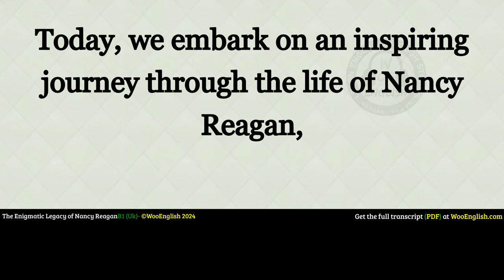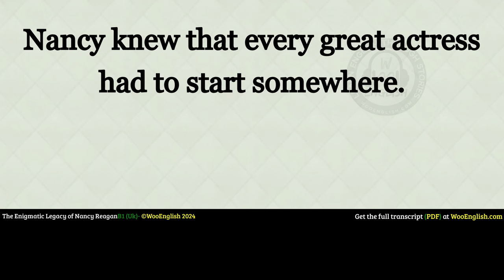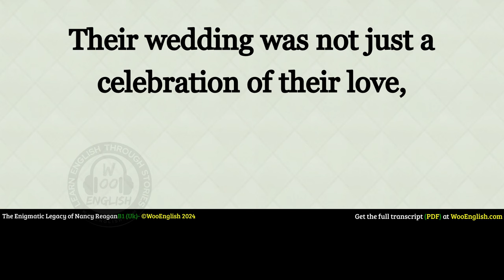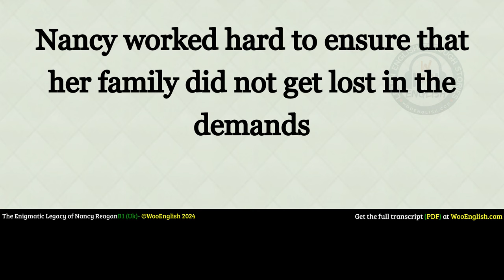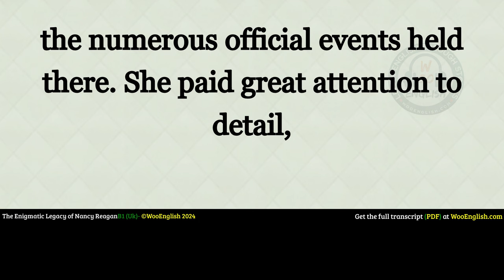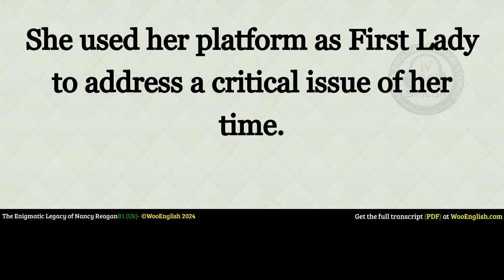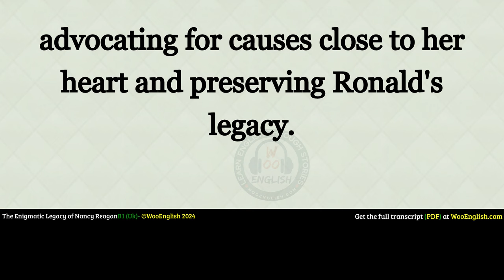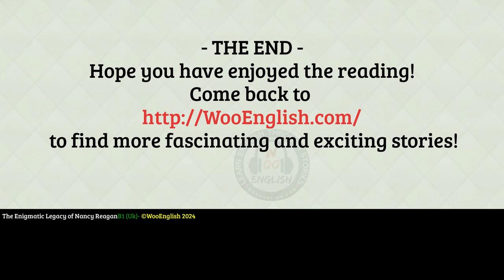learn English through story level 3 🍁 Nancy Reagan | WooEnglish